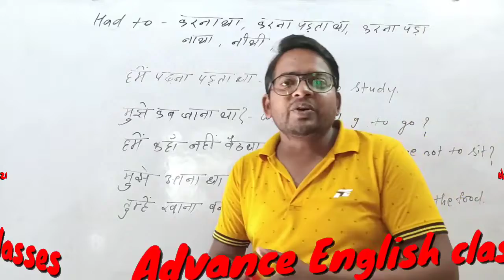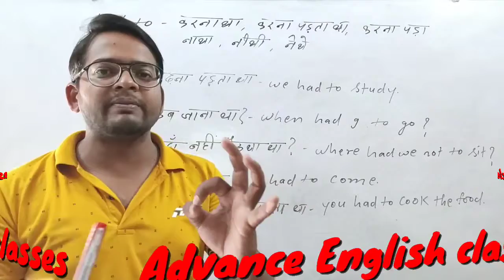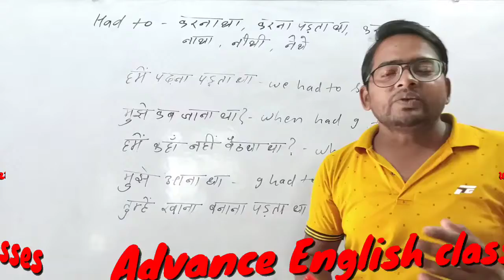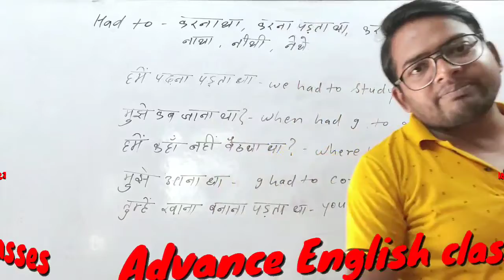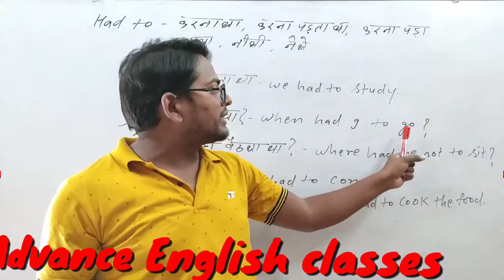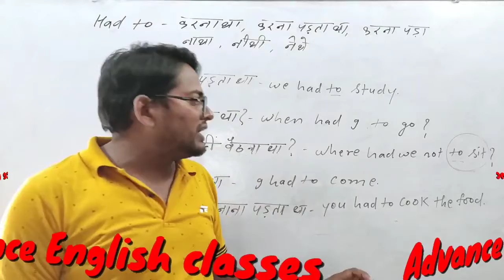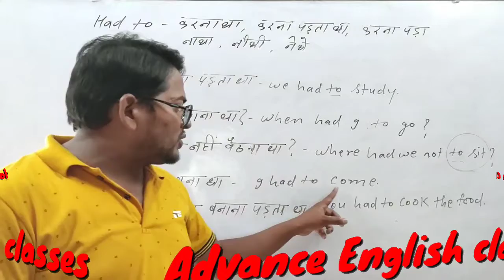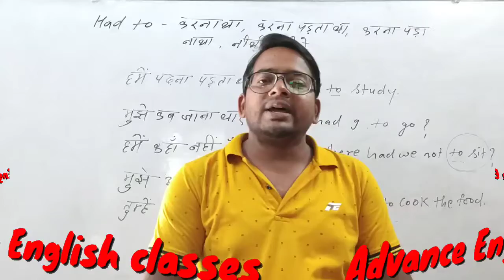use of had to for spoken English by Manmohan sir 🔥 Advance English classes